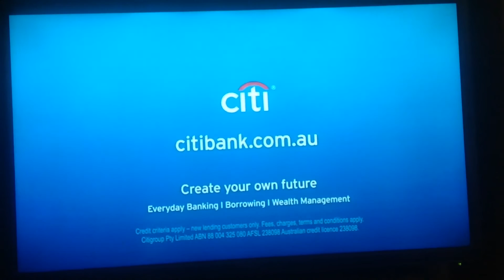Citibank 2017 Ad